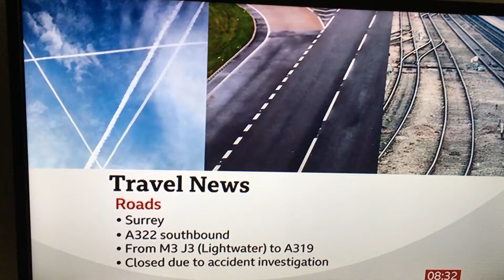BBC Predictive Programming Corrected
Seen this 'Travel News' bulletin a few times now and not once, not once, do they show anything related to the CONtrail image .. so BBC, why do you put it in there??

I'm happy to supply you with the relevant footage anytime 😆